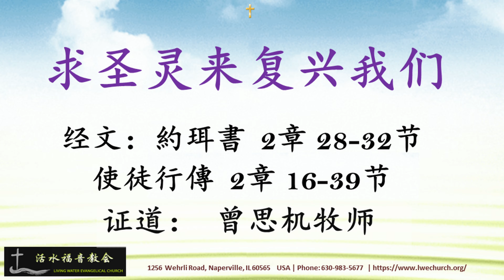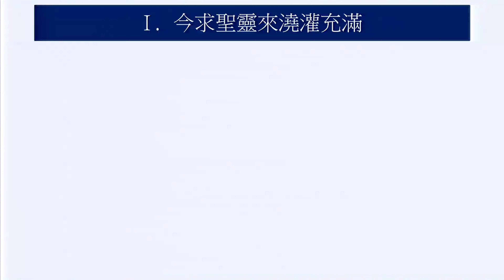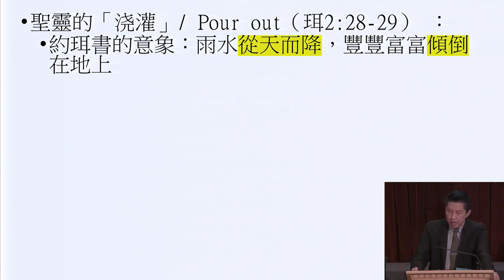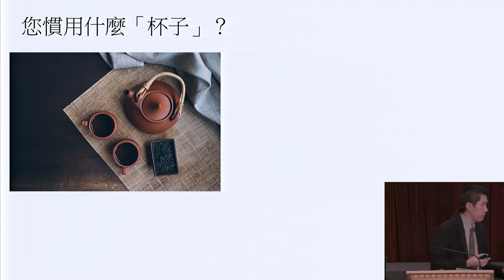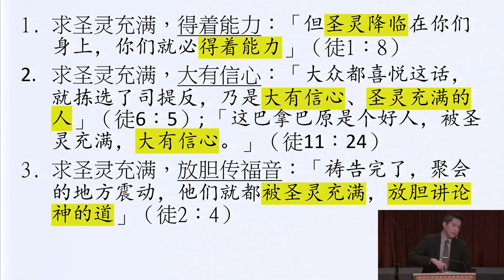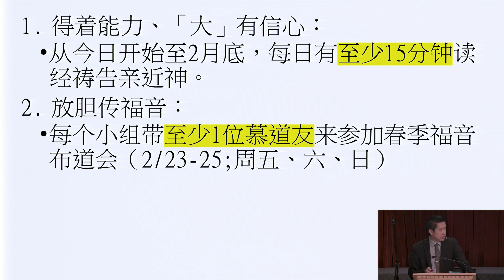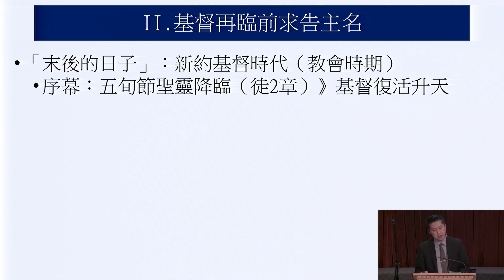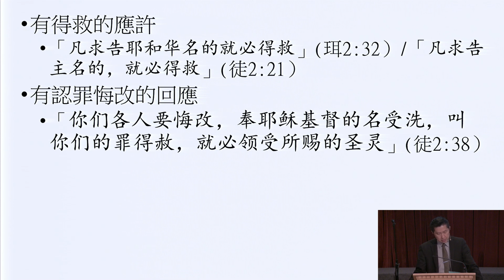【求圣灵来复兴我们】《使徒行傳Ch2v16-39》- 曾思机牧師 | 活水福音教会 🙏 🕆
榮耀(Glory)、恩典(Grace)、深根(GoDeep)、廣傳(GoWide, Proclaim)。

xxxxxxxxxxxxxxxxxxxxxxx
xxxxxxxxxxxxxxxxxxxxxxx